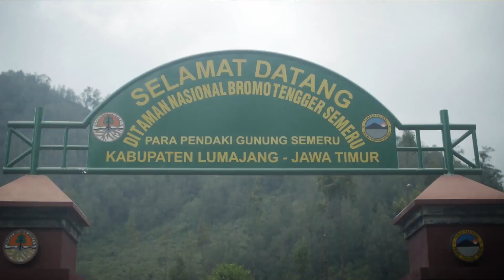Semen Indonesia Trail Run Camp, Ranu Kumbolo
Menjelang SemenIndonesiaTrailRun2018 , Semen Indonesia ajak 40 pelari untuk Try Out persiapan di Ranu Kumbolo, Taman Nasional Bromo Tengger Semeru, Malang pada Minggu (14/10) di acara yang bertajuk SemenIndonesiaTrailRunCamp .

Di SMITrailRunCamp kemarin, para peserrta mengikuti serangkaian kegiatan yang disusun untuk persiapan fisik dan mental. Melalui kelas Yoga bersama Vonny Tanri Opu, Pelatihan Teknik bersama Shindy Patricia (Finisher 100 Miles UTMB), serta Mykhailo Pavliuk (1st Finisher Rinjani Trail Ultramarathon Category 36K).

Selain persiapan fisik, para peserta juga berkesempatan untuk sharing dengan para Trainer yang memang sudah berpengalaman dan sudah menjuarai berbagai event Nasional.